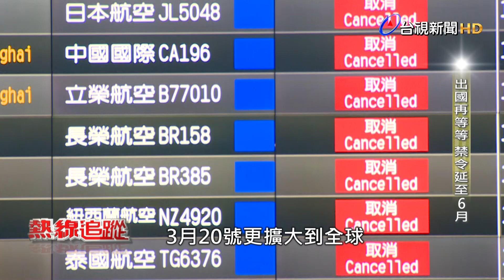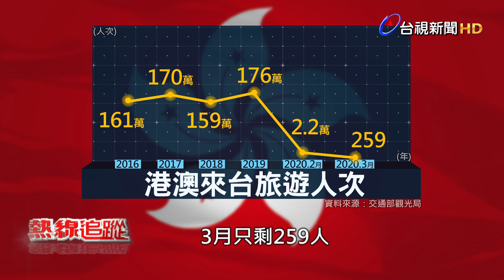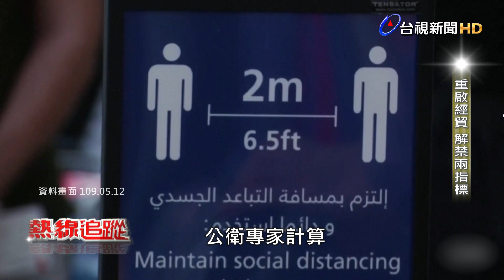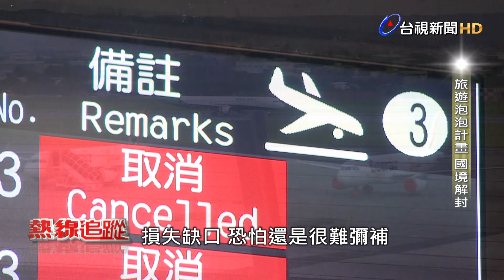熱線追蹤 - 出國再等等 禁令延至6月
台灣疫情趨緩，不過考量國際情勢，交通部觀光局再度延長出團旅遊禁令，截至6月底之前禁止旅遊業者組團出國或來台觀光。究竟何時可以鬆綁恢復國外旅遊?疫情中心指揮官陳時中表示，目前全球仍有400萬人確診，陳時中表示，對於現階段開放解禁「沒有這麼大膽」。

指揮中心日前則說，會優先考慮鬆綁，港澳地區的經貿旅客，學者分析，貿易量和當地疫情，是政府考量要不要開放的兩大關鍵。只是暑假就要到了，很多人更想知道，什麼時候才能出國放鬆？

旅遊業者表示，最希望重新開放的，就是日本韓國跟歐洲，因為這是過去國人出國最熱門的地區，認為政府可以參考澳洲和紐西蘭，「旅遊泡泡」的規劃，區域性逐步解封，只要篩檢結果經過認可，就可以自由往返，不再需要14天隔離。接下來哪些國家有機會率先鬆綁？旅遊地區的感染風險，又有哪些判斷指標?